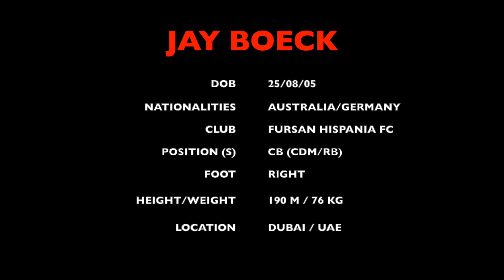Jay Boeck - U19 Trials Germany (2023)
JAY BOECK
(2005 – Centre Back)

This video clip contains impressions from Jay's successful trials in March 2023 in Germany with the quality U19 squads of Viktoria Aschaffenburg, FSV Frankfurt and Kickers Offenbach.

Jay is arguably the outstanding centre back for his age group in the United Arab Emirates. For the past 6 years he has been trained by the two top football academies in Dubai, currently playing for Fursan Hispania FC. The club is led by the Spanish football legend Michel Salgado, who spent over ten years playing in Real Madrid.

Jay is a key player of the U18 squad, who are the unbeaten winners of the Official Dubai Youth League 2022/23 and who are also competing in the Dubai Amateur Football League, where the team is one of the top teams in Division 1.

Nationalities:

Australia / Germany

Physics:
1.90 M / 76 kg / right foot

Positions:
Centre Back (Defensive Midfield / Right Back)

Qualities:
Awareness, positioning, anticipation, communication, physicality & tackling,
 leadership, aerial ability, switching of the play, technique, shooting & free kicks

Location:
Dubai / UAE

Jay is scouted for a 2024/25 USA College Football Division 1 Scholarship Programme.